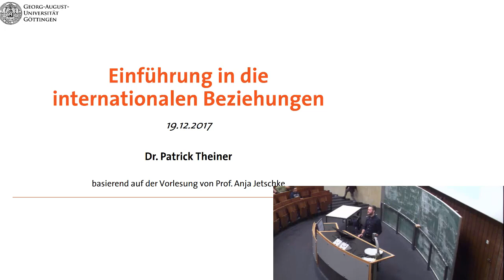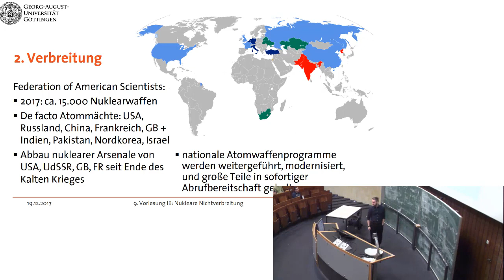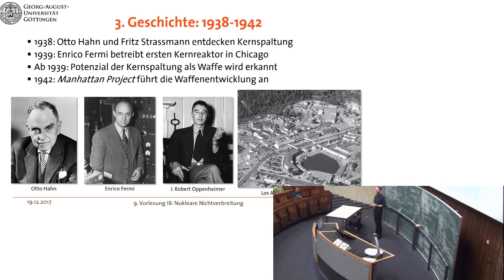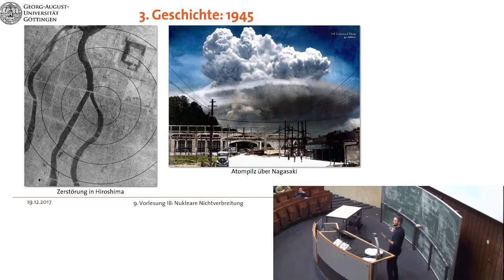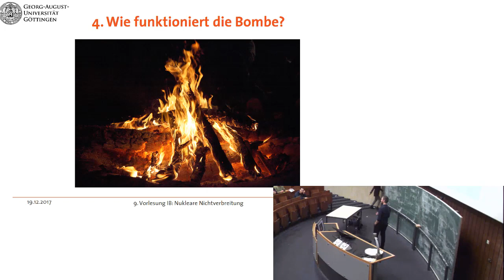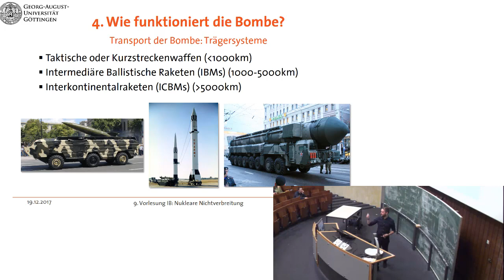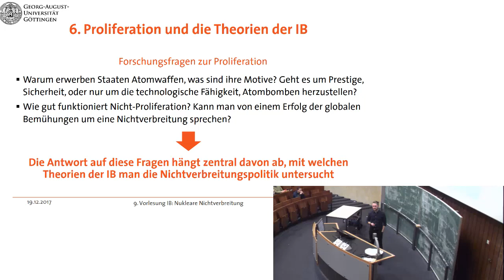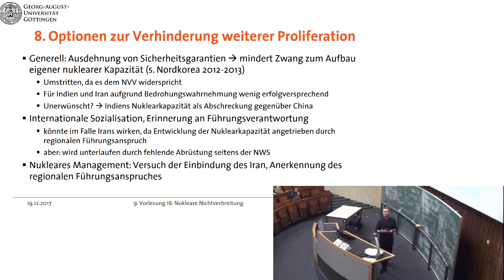Internationale Beziehungen ganz einfach (10): Nukleare Nichtverbreitung